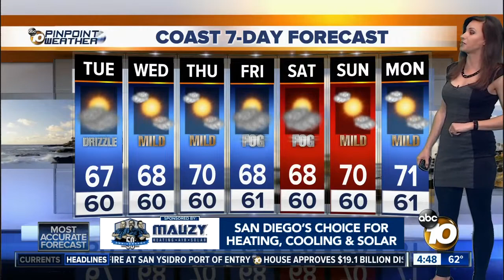10News Pinpoint Weather with Meteorologist Megan Parry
Tuesday 430am forecast for June 4, 2019  San Diego’s Most Accurate Forecast